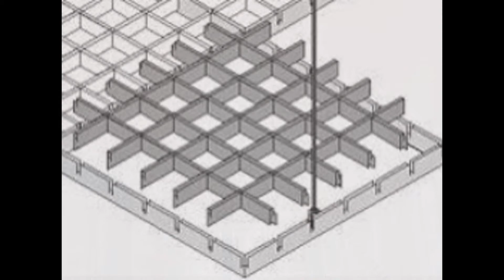Cielorrasos Utah - TechosDeAluminio.com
Nuestros cielorrasos...

Totalmente desmontables
Inalterables a la humedad
Totalmente ignífugos
Pinturas inalterables